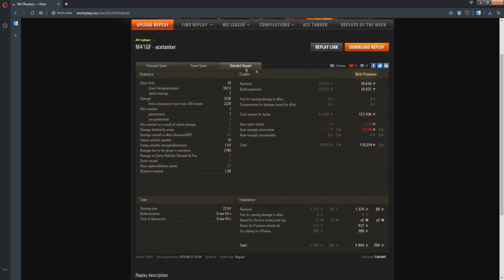Mal kurz HALLO gesagt :P